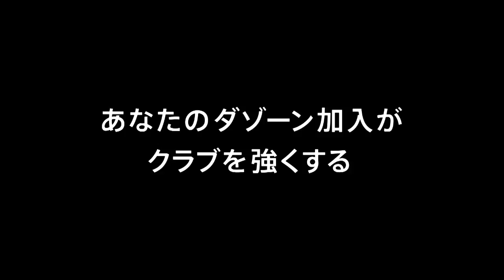【公式】ゴール動画：藤沼 拓夢（盛岡）71分 カターレ富山vsグルージャ盛岡 明治安田生命Ｊ３リーグ 第15節 2018/6/23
落としを受けてゴール前に侵入した藤沼 拓夢（盛岡）が冷静にゴールに流し込み、勝利を大きく引き寄せる3点目を獲得！明治安田Ｊ３のゴール動画を公開中！
2018年6月23日（土）に行われた明治安田生命Ｊ３リーグ 第15節 富山vs盛岡のゴール動画です。